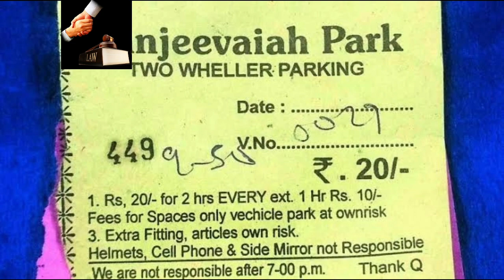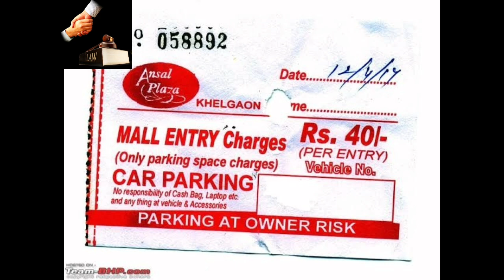பார்க்கிங் இல் விட்ட உங்க வண்டி திருடு போனால் அதுக்கு யார் பொறுப்பு?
when your 2 wheeler or 4 wheeler theft or damage or theft any articles in your vehicle at parking place line Hotel, Cinema theater, Park etc which person is responsible
JUDGEMENT GIVEN BY SUPREME COURT